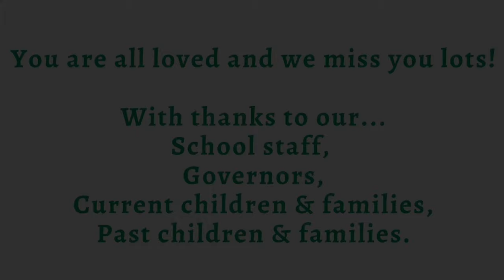School Family Production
Our lockdown video - Spring 2020